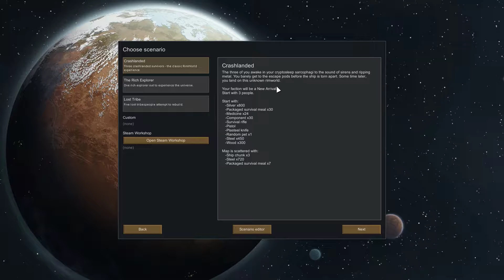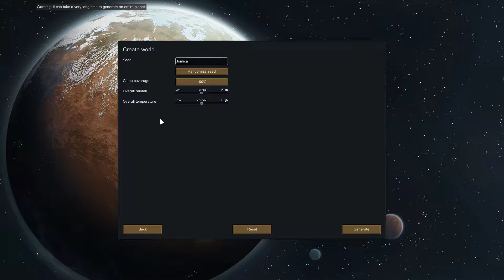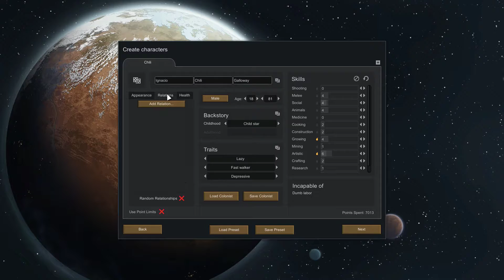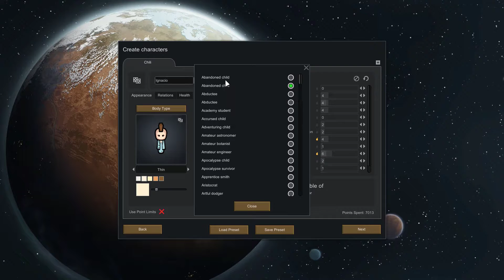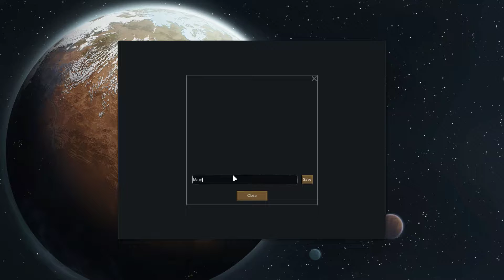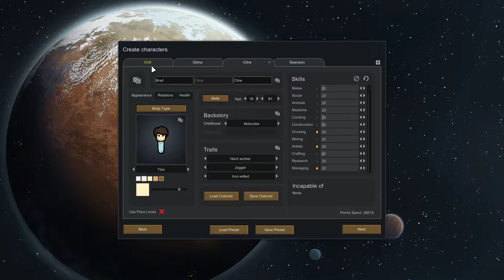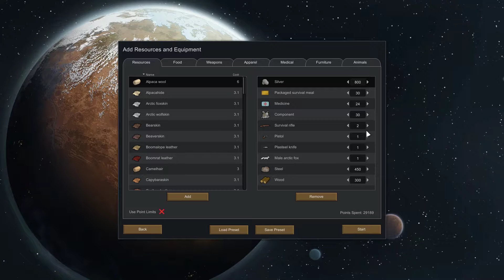RimWorld Alpha 16 | Super Colony | Ep 1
We start a new colony and playthrough. We set all of our colonists to MAX stats using the Prepare Carefully mod. What could possibly go wrong?